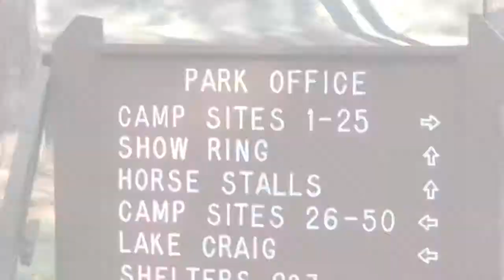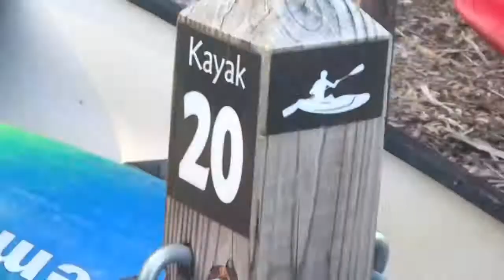Kayaking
Check out the latest Mac Adventures 🌎

Episode 14 - Croft State Park, Spartanburg South Carolina